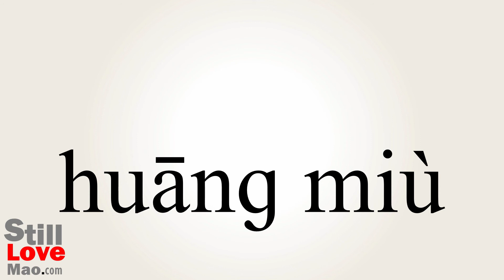How to Say Preposterously in Chinese